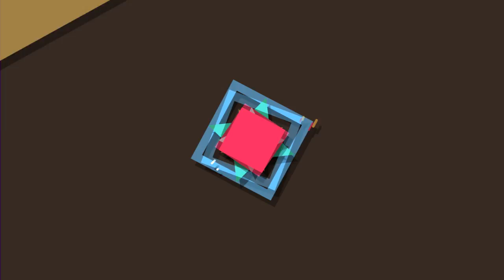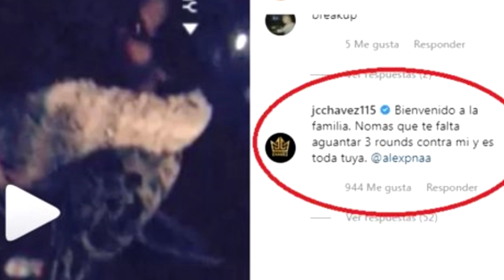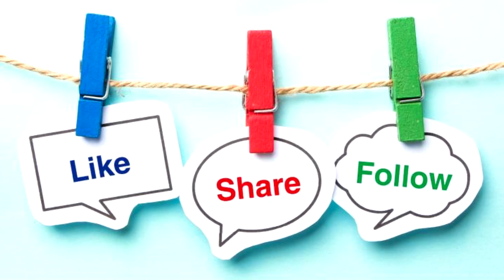ELLA ES LA GUAPA HIJA DE JULIO CÉSAR CHÁVEZ